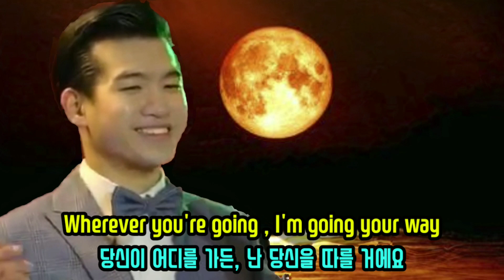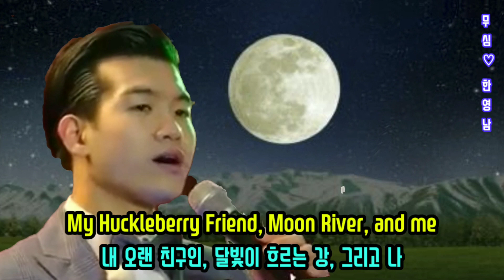명품 보이스 조명섭JO MYEONG SEOP / MOON RIVER(가사자막) 이경규의 막나가는 규랑단 20216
2020, 2, 16 Jtbc 이경규의 막나가는쇼
막나가는 규랑단 중에...